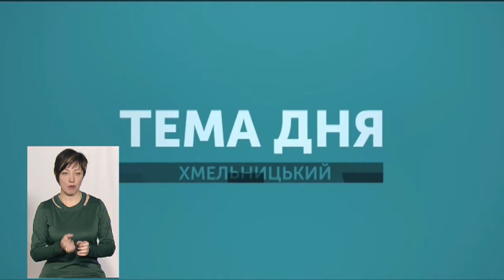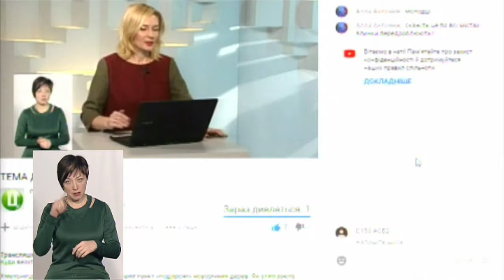ТЕМА ДНЯ 16 01 2019 ''Куди везуть ялинки після свят''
30 вантажівок із ялинками прийняв Хмельницький полігон твердих побутових відходів cтаном на 16 липня. Що відбувається і ними далі? Про це - у "Темі дня". Спікери:
  начальник відділу з благоустрою міста УЖК Хмельницької міськради Тетяна Циб та голова обласної організації Всеукраїнського товариства охорони природи Юрій Рєзніков.